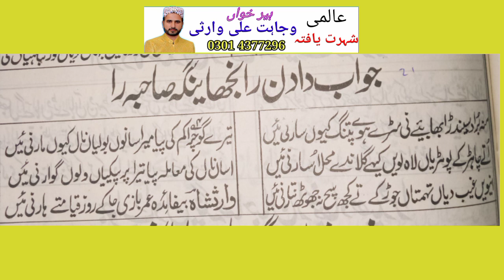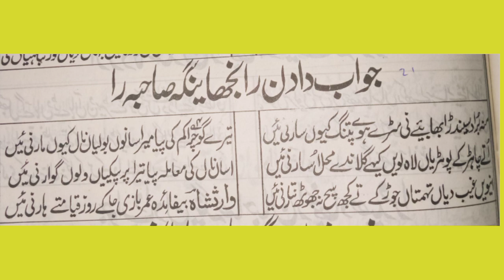Kalam Heer Waris Shah || Wajahat Ali Warsi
Kalam.  Heer Waris Shah

Voice.  Wajahat Ali Warsi

Title.  Kalam Heer Waris Shah by Wajahat Ali Warsi Heer Waris Shah Kalam Peer Waris Shah Waris Shah Heer

Heer Waris Shah Lyrics Kalam Waris Shah Lyrics Kalam Peer Waris Shah Lyrics

(pleas.  Share.  Like.  And Coments)

Subscrib My Chanel for More Vidios